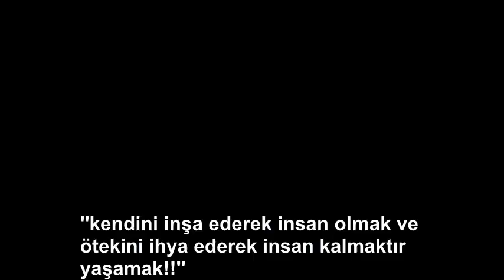Nerede Kalmıştık ?- Osman Arslan / Okul Müdürümüz